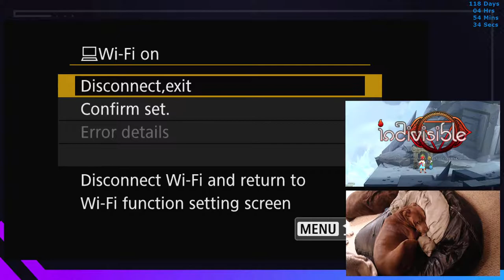Splord Splavannavar | Indivisible #10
*raspberries*